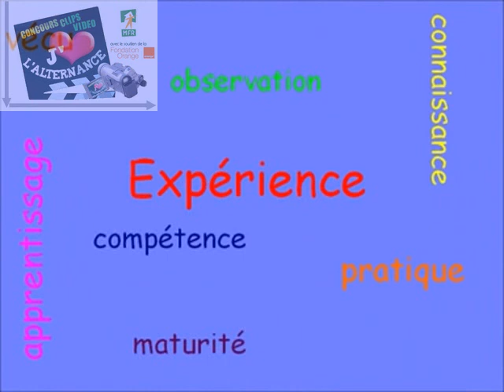Concours_MFR_NoyantCastelfreo_3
Vidéo réalisée dans le cadre du concours de clips vidéo "J'aime l'alternance", organisé par l'Union Nationale des Maisons Familiales Rurales avec le soutien de la Fondation Orange.